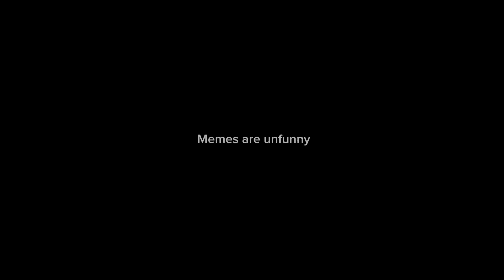Roblox games that got hacked…